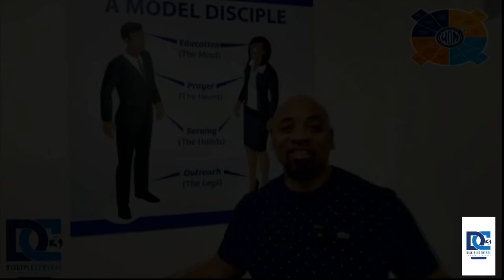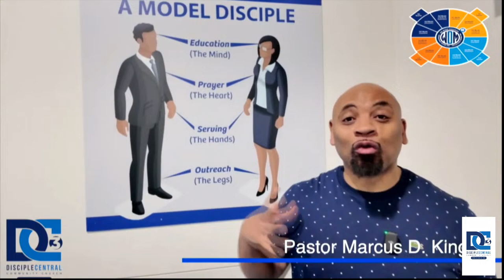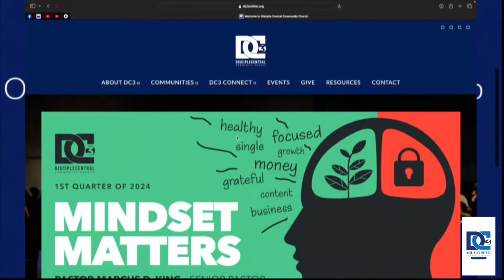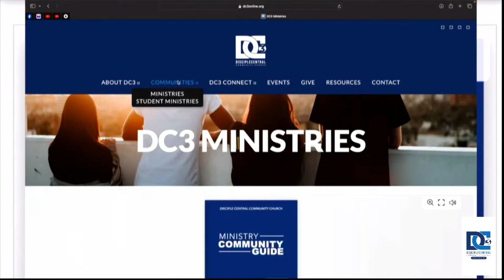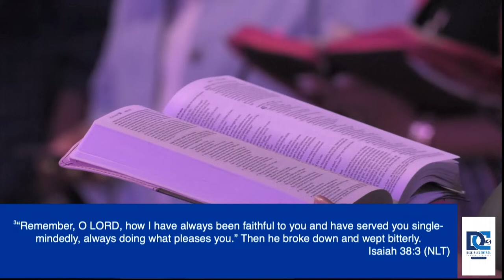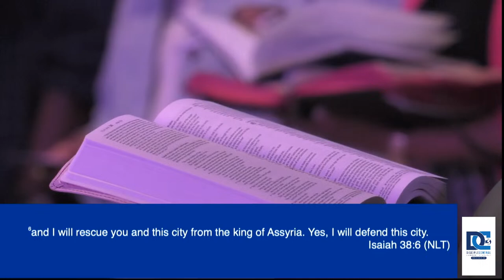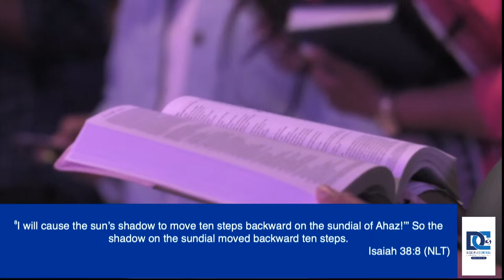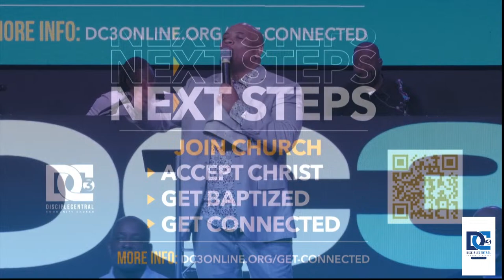When God Uses Sickness to show you a bigger picture Sunday Live Service, 9:20AM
Give (When you give you help impact lives by helping us fulfill God’s call through us to Feed the hungry, provide resources for those in need, and continue the assignment God has given us here in the earth. We created simple ways to give below.)
Text to Give:
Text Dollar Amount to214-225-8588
Mail it:
Disciple Central Community Church
901 N. Polk #101
DeSoto, Texas 75115
Sunday Worship
Rev. Marcus D. King, Lead Pastor

Disciple Central Community Church page

Join us on:
Youtube: Disciple Central Community Church